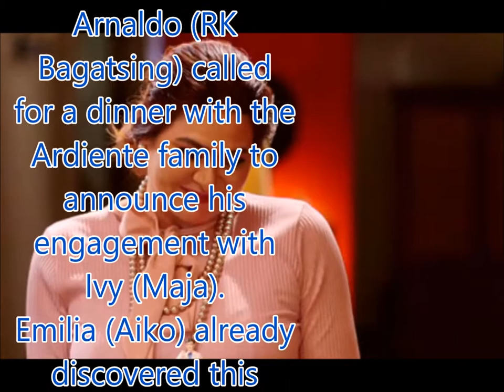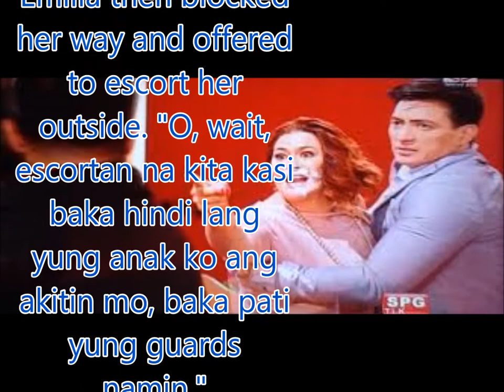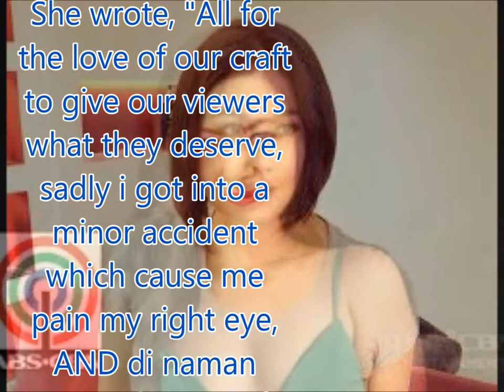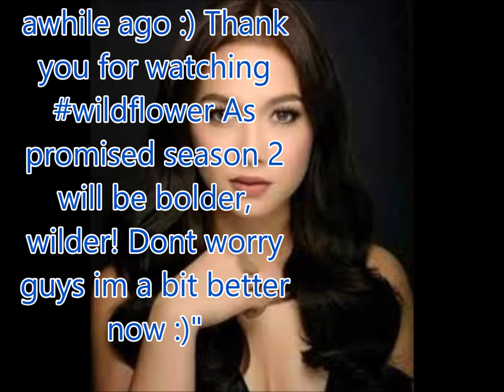Maja Salvador accidentally scratches eye of Aiko Melendez during Wildflower catfight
Philippines News today : Entertaiment scandals

Aiko Melendez had a minor accident while shooting a confrontation scene with Maja Salvador for ABS-CBN's early primetime series Wildflower.
In the episode aired yesterday, June 7, Aiko and Maja's characters had an intense catfight scene.
Arnaldo (RK Bagatsing) called for a dinner with the Ardiente family to announce his engagement with Ivy (Maja).
Emilia (Aiko) already discovered this beforehand, so she prepared a cake decorated with a figurine of a married couple.
However, Ivy noticed that the bride's head was missing. She asked, "How thoughtful of you, Emilia. Pero nasaan ang ulo ng bride?"
Emilia asked her back, "Isn't it obvious, Ivy?"
Ivy finished Emilia's sentence and said, "Obvious na ayaw mo ako para kay Arnaldo kaya gagawin mo ang lahat para pigilan ang pagiibigan namin."
Emilia then replied, "Yes, oh, that's exactly what I wanted to say!"
When Arnaldo apologized for his mother's behavior, Ivy stood up and told him, "No, it’s okay, Hon.
"I guess Arnaldo, kailangan ko nang umuwi. Hindi pala ako welcome sa bahay na ito."
Emilia then blocked her way and offered to escort her outside. "O, wait, escortan na kita kasi baka hindi lang yung anak ko ang akitin mo, baka pati yung guards namin."
Ivy tried to bypass Emilia but she kept on blocking her.
Ivy then removed the figurine from the cake and "accidentally" slammed it on Emilia's face!
A catfight ensued between the two and they almost scratched each other's faces but Arnaldo and Raul (Wendell Ramos) stopped them.
Ivy then warned Emilia, "Kalabanin mo na lahat pero huwag ako!"
Apparently, the confrontation became too real when Maja accidentally scratched Aiko in her right eye!As noticed in the teaser for the June 8 episode, Aiko had a red right eye after the confrontation.
Photos of Aiko's right eye were posted on RSB Drama Unit's Twitter account.
RSB Drama Unit, which is helmed by business unit head Ruel Santos Bayani, handles the production of Wildflower.
The tweet said, "WILD FACT: Para patunayang totohanan ang labanan aksidenteng natusok ng kuko ang mata ni Aiko while doing the cake scene with Maja. Intense!"
Included in the screenshot was Aiko's post about the photo.
She wrote, "All for the love of our craft to give our viewers what they deserve, sadly i got into a minor accident which cause me pain my right eye, AND di naman sinasadya out of our emotional scene my right eye got compromised which led to blood clot and mapapanuod nila yan later in our episode."
As noticed in the teaser for the June 8 episode, Aiko had a red right eye after the confrontation.
The 41-year-old actress then reposted RSB Drama Unit's tweet on her Instagram account.
She wrote in the caption, "theaftermath But Happy that we were able to give you a beautiful episode awhile ago :) Thank you for watching wildflower As promised season 2 will be bolder, wilder! Dont worry guys im a bit better now :)"